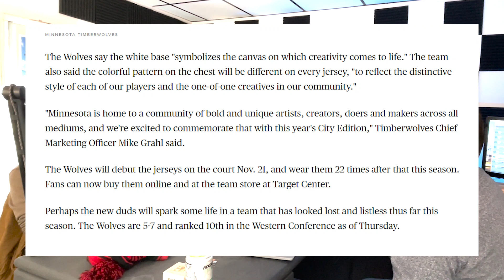iKnowBadeaux Podcast Episode 208 Sci Fi or Scientology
Episode 208: Sci Fi or Scientology. This week we are joined by local reporter Hanky Hazleton as we do a deep dive on the subject of Scientology.  After a recent visit to Clearwater Florida, the level of presence in that area by the church stood out so we figured it's a great time to play a little game we're calling Sci Fi or Scientology where the gang has to determine if what they are hearing is simply Science Fiction or if it is a part of the Scientology story.  Audio episodes available at iKnowBadeaux.com